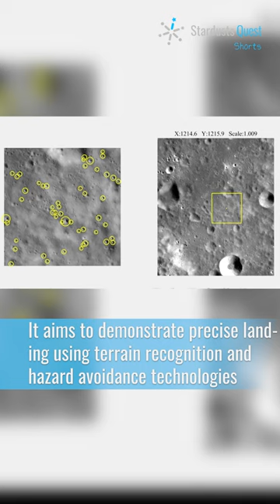SLIM: Japan’s Precise Lunar Lander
The JAXA’s Smart Lander for Investigating Moon (SLIM) is a low-cost, lightweight lunar lander. It aims to demonstrate precise landing using terrain recognition and hazard avoidance technologies. The mission will target the Shioli Crater, a 300-meter-wide fresh crater whose ejecta can reveal the mineral composition beneath the lunar surface. The landing accuracy of conventional landers is on the order of several kilometers, but SLIM will attempt to achieve a 100-meter accuracy landing on the ejecta of Shioli Crater. Moreover, the landing site is next to the crater, which has a 15-degree inclined slope. A new crawling-like landing technique will be used to ensure a safe landing on the slope. To reduce cost and weight, SLIM will carry less fuel and take a longer trajectory to reach the Moon. SLIM will launch together with the XRISM x-ray telescope on August 28, 2023 from Japan. The Moon has been very busy recently, SLIM is the third mission to the Moon just in the last 45 days.